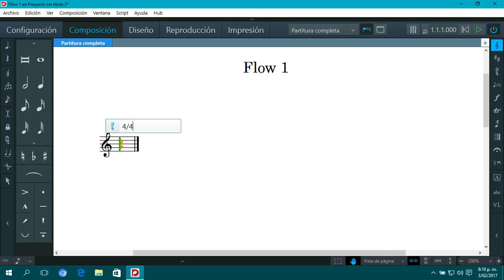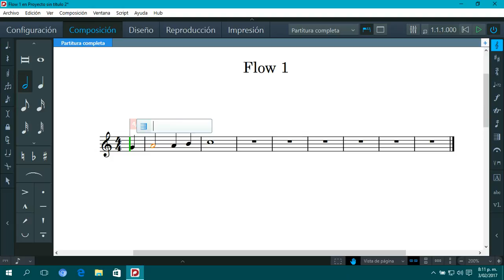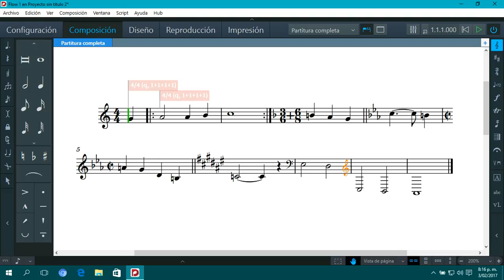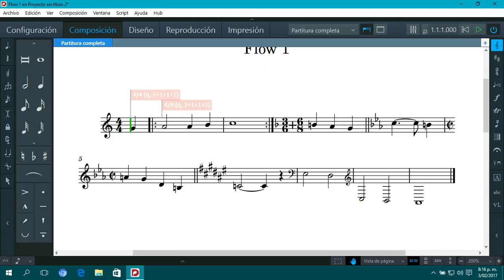Demostración de Steinberg Dorico, parte 7